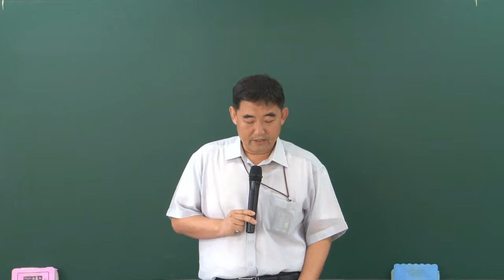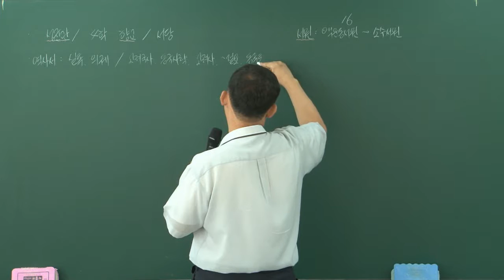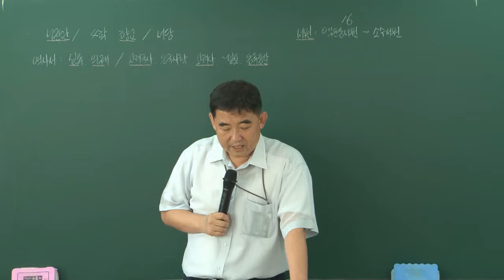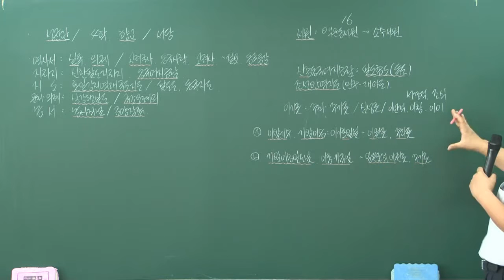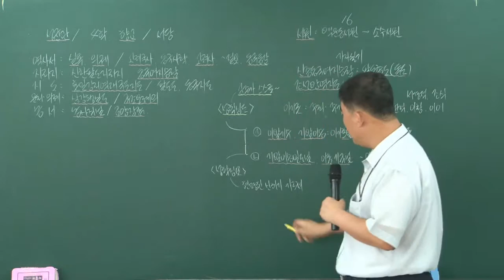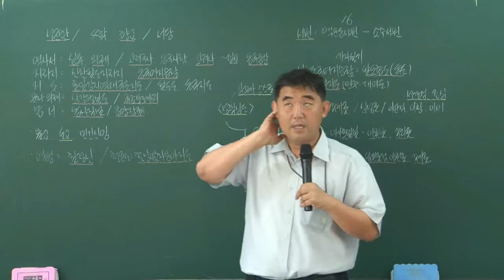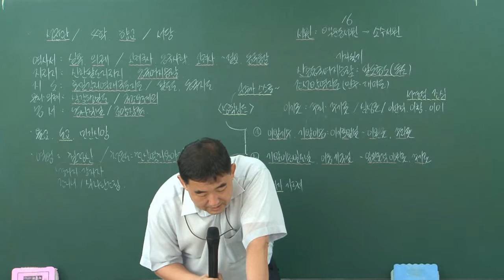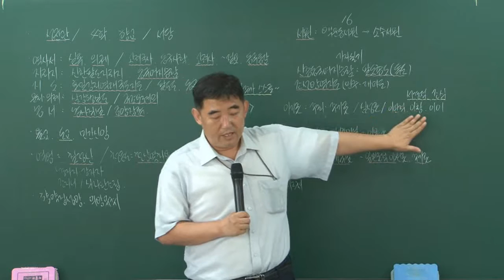[더배움] 9급공무원 한국사 문제강의 제15강 조선문화1 p76